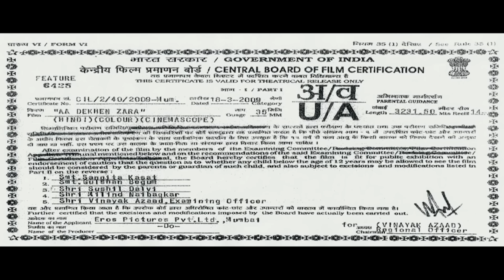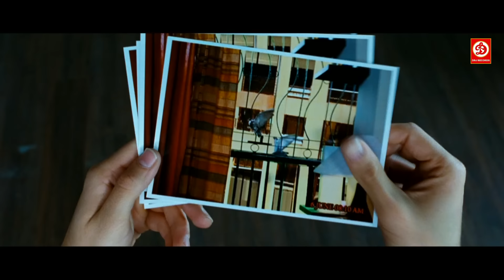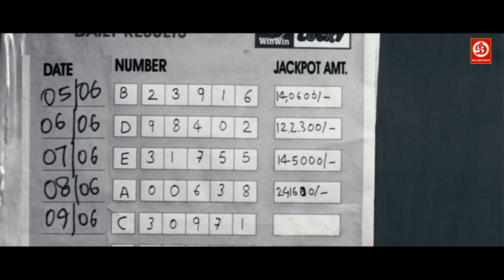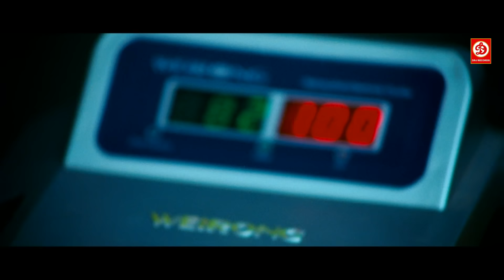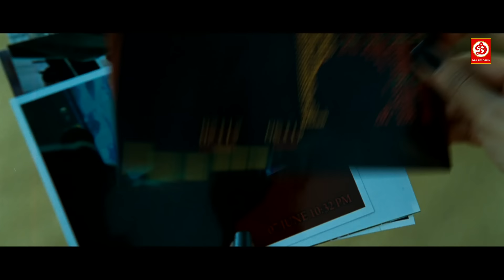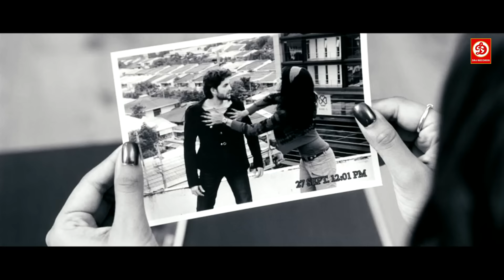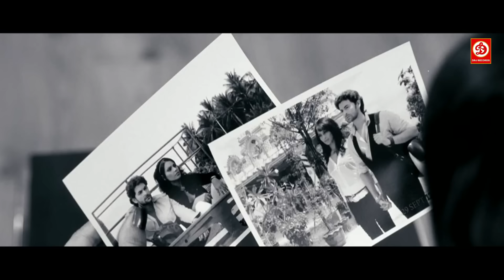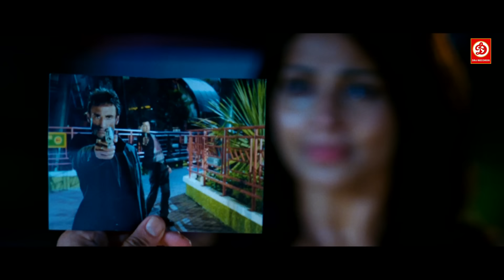Aa Dekhen Zara (HD)- Superhit Hindi Full Romantic Movie | Neil Nitin | Bipasha Basu | Sophie Choudry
Movie : Aa Dekhen Zara
Starring : Bipasha Basu, Neil Nitin Mukesh, Rahul Dev & Sophie Choudry
Director : Jehangir Surti
Producer : Viki Rajani
Label: DRJ Records